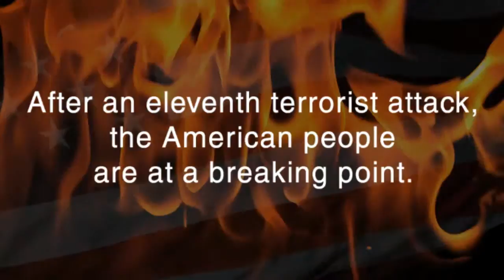Book trailer- Spy Thriller: The Fourteenth Protocol: A Novel of Espionage and Counter-terrorism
A terrorist on the loose, a country in panic, and time is running out.

After an eleventh terrorist attack, the American people are at a breaking point. But when a fledgling special agent stumbles across the one clue that could break the case wide open, she uncovers a secret CIA spy operation which rocks the core of the highest levels of U.S. government. Come inside this spider's web of espionage, conspiracy and intrigue, and witness young Agent Baker's struggles against evil and her own fears as they take her to the edge of the abyss; and the clock is ticking.